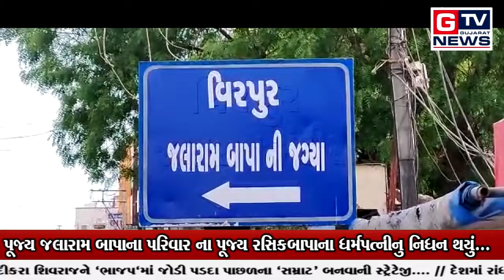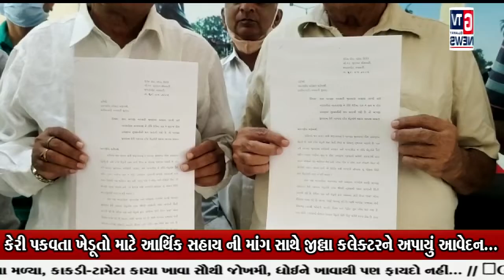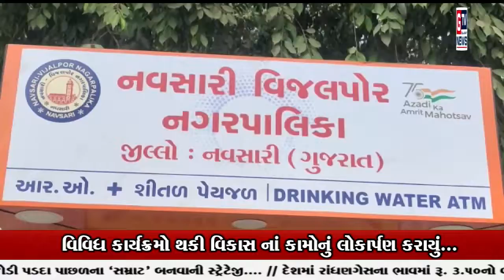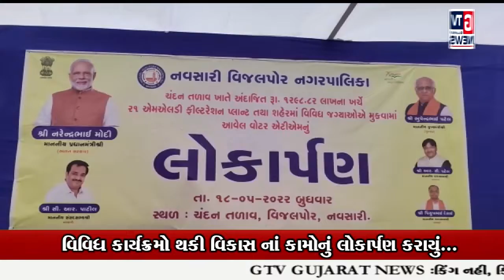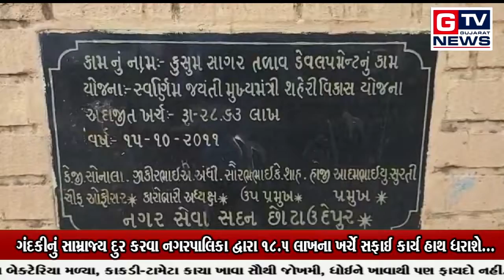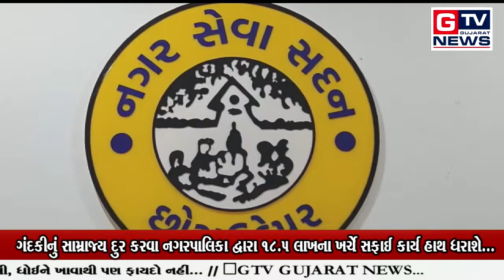આપ નિહાળી રહ્યા છો તા.19-05-2022 ના સમાચાર...|| GTV_GUJARAT_NEWS